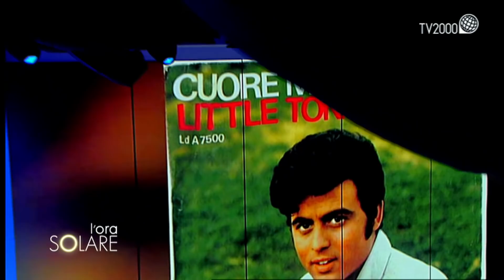Cristiana Ciacci e Angelo Petruccetti, "Little Tony Family"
Nello spazio memoria si ricorda Little Tony, scomparso sei anni fa. La figlia Cristiana Ciacci e Angelo Petruccetti, storico collaboratore del cantante, portano avanti il suo patrimonio musicale con la Little Tony Family.
Giovanna Giuffrida, siciliana trapiantata ai piedi delle Dolomiti bellunesi, dove alleva e produce lana da conigli d’Angora.
Padre Gianluigi Pasquale, dell’Ordine dei Frati Minori Cappuccini, professore della Pontificia Università Lateranense e della Pontificia Università Urbaniana, approfondisce la figura di San Giuseppe da Copertino, protettore degli studenti e degli aviatori.